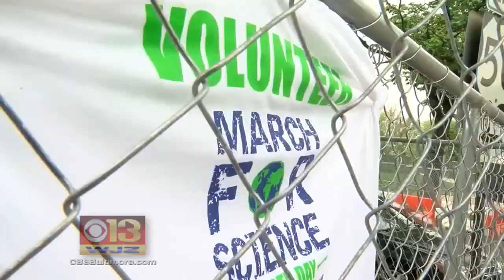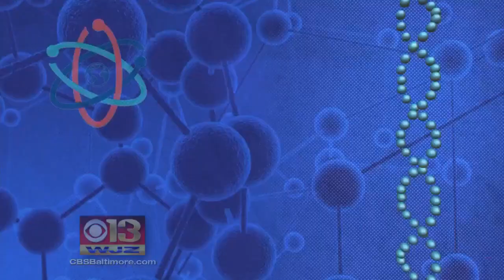Thousands Expected At March For Science In Washington